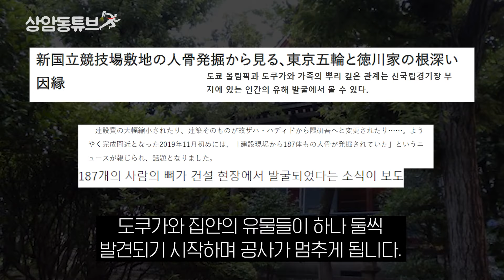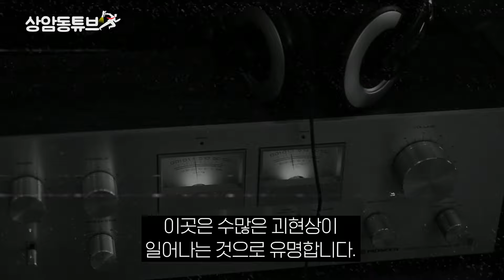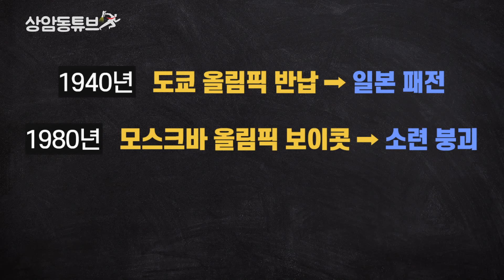※놀람 주의※ 도쿄 올림픽의 저주! 도쿄 올림픽 후 일본 망한다!! 경기장에서 187명 유골 나와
1940년, 1980, 2020년 올림픽의 저주

일본 올림픽 국립경기장
경기장을 짓는 공사 도중

도쿠가와 집안의 유물들이 하나 둘씩
발견되기 시작하며 공사가 멈추게 됩니다.

도쿠가와 집안은
에도 막부 쇼군 집안으로,

일본에서 정신적으로 칭송받는
집안중 하나입니다.

도쿄 올림픽 반응, 독도, 불참, 보이콧 등